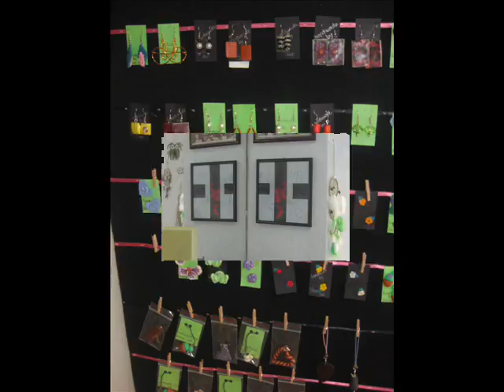ART BUDZAK / trstenik juli 2015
TAMARA I DANIJELE, POKLON OD TETKA DUSICE
snimci i obrada
DUSICA PALIC PETROVIC